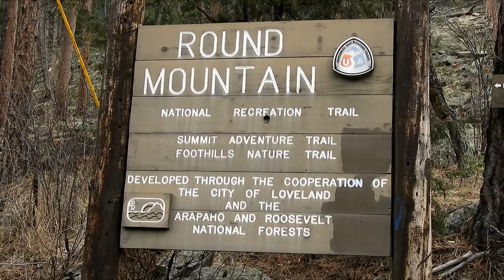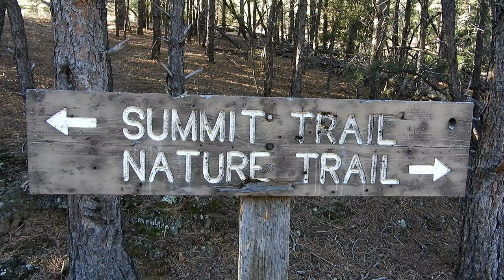Stone Mountain - Larimer County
Nick Sangetta hikes Stone Mountain in the Arapaho and Roosevelt National Forests, Colorado on March 24, 2019.